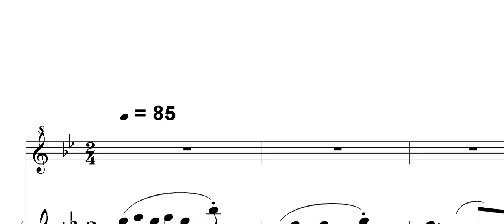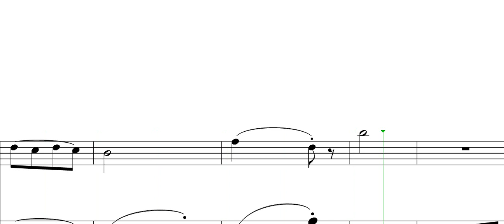Petr Zapletal The Short Pieces for recorder /S/ and piano 6/II. (for children)